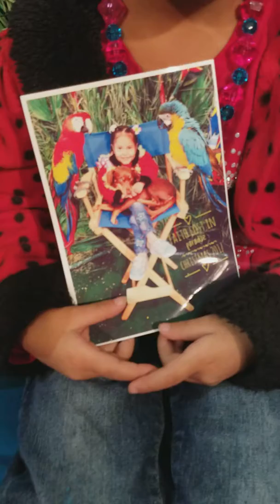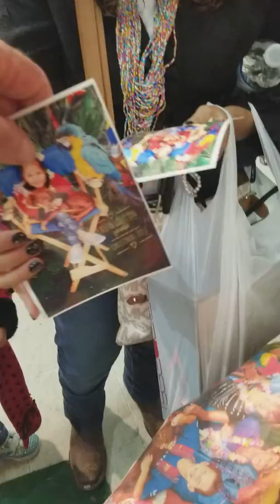Many photos and videos of my booth Birds and transfers for garments(9)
Many photos and videos of my Boost Birds and transfers for garments